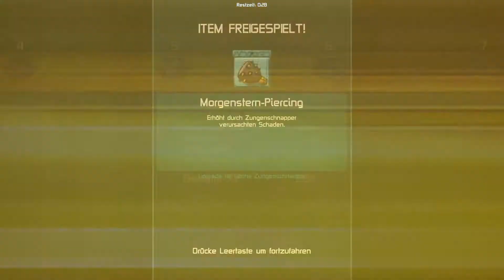RDMonday #005 - Awesomenauts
KEINE AHNUNG VON GAMES. ABER SPASS DABEI.

AWESOMENAUTS:
►2D-Platform-Action mit MOBA-Gameplay von Ronimo Games, 2011
►Du magst das Spiel? Kauf' es dir

RDMONDAY:
►Kommentiertes Gameplay von Knasti, 2012
►Outro-Song: SonicPicnic - Awesomenauts Soundtrack - My Only Awesomenaut